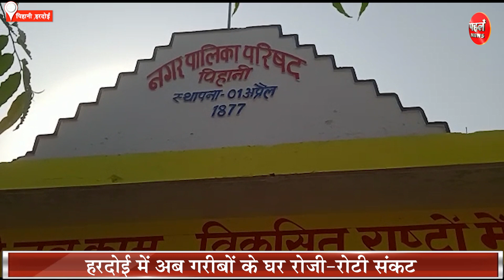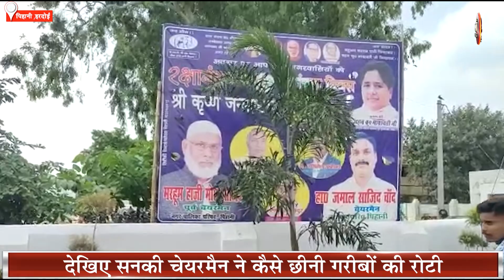Hardoi। पिहानी के चैयरमेन की सनक से दलितों का जीना हुआ मुश्किल,हरदोई की जनता निकली रोड पर, जानिए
The head of the country may have talked about the respect of Dalits from all his political forums, but still, due to some eccentric leaders, there is a crisis on the livelihood of those people. But the responsible is still discharging his responsibility on this whole matter. Not doing it honestly. Due to which the livelihood of dozens of families has come under threat.

देश के मुखिया ने भले ही दलितों की सम्मान की बात अपने सभी राजनीतिक मंचों से की हो लेकिन अभी भी कुछ चंद सनकी नेताओं के चलते उन लोगों के रोजी-रोटी पर संकट बरकरार है।लेकिन जिम्मेदार अभी भी इस पूरे मामले पर अपनी जिम्मेदारी का निर्वहन ईमानदारी से नही कर रहे।जिसके चलते दर्जनों परिवारों की रोजी-रोटी पर संकट आया है।